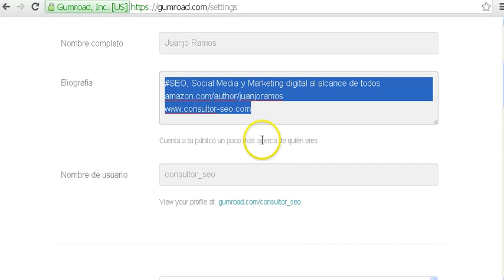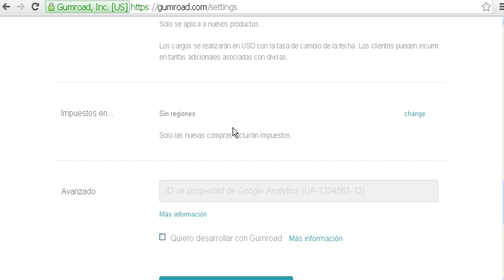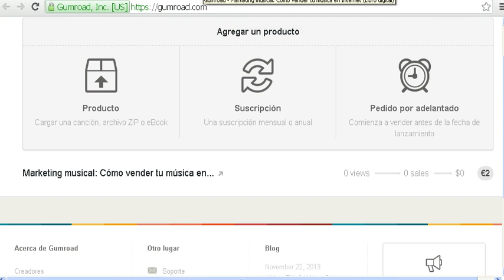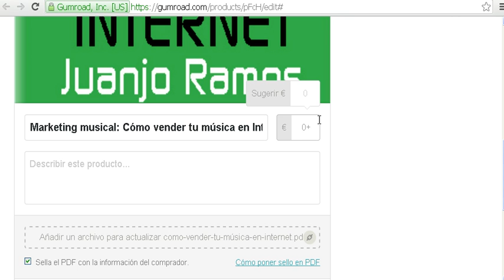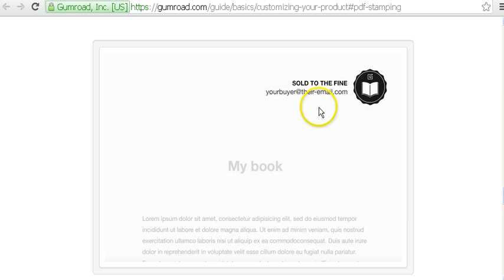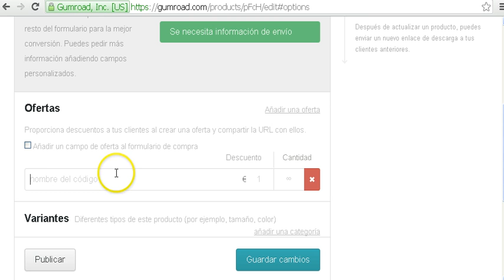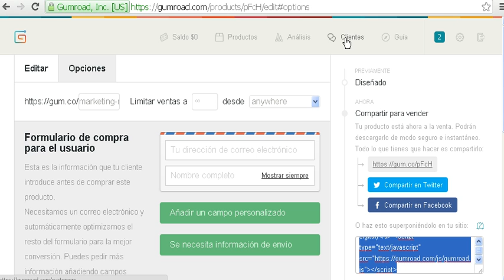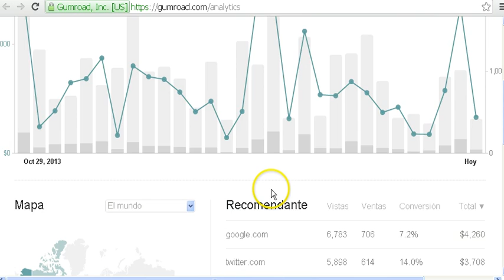Cómo vender productos digitales en las redes sociales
Este vídeo forma parte del curso completo de comercio electrónico de Juanjo Ramos en Udemy